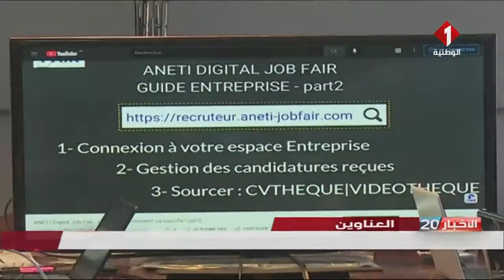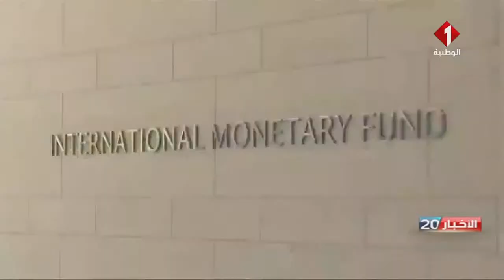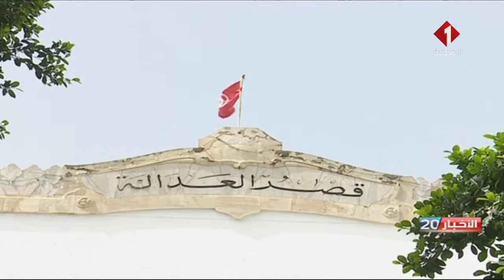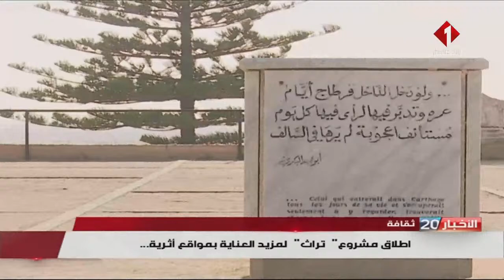النشرة الرئيسية للأخبار ليوم 22- 02- 2022